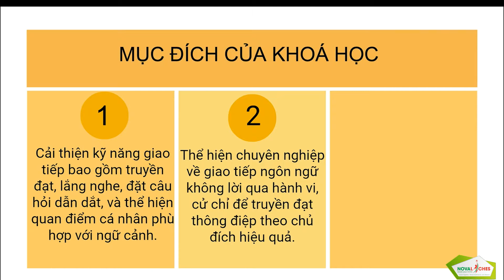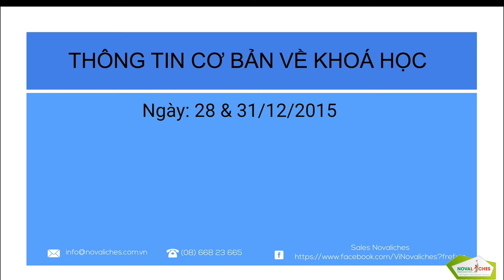Trailer-Novaliches-Kỹ năng đàm phán dành cho người mua.